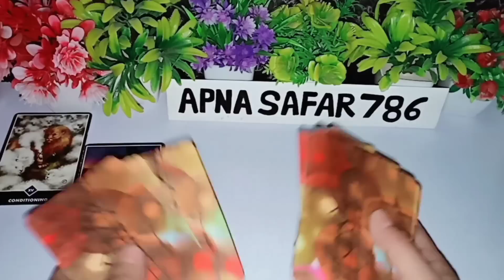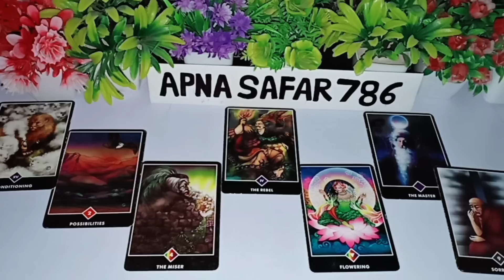🌻🤔AAJ SUBAH WO AAPKE BARE MAI KYA SOCH RAHE THE? | CURRENT FEELINGS HINDI TAROT CARD READING TODAY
1:- it's a general and collective reading and also it's not gender specific.this is timeless/for all zodiac signs reading.
2:- this reading describe what you are manifesting in your life by your current energy and thoughts.
3:- watch these videos for entertainment and guidance purpose and don't take any major decisions of your life based on tatot reading.
4:- this channel and videos are not responsible for what you do in your life.
5:- I don't do personal reading so be aware of froud people.
6:- I never provide my number in comment & description section please be aware of scammers & frouds.